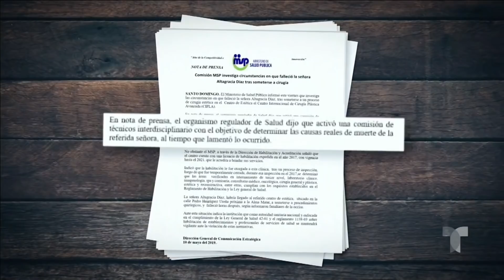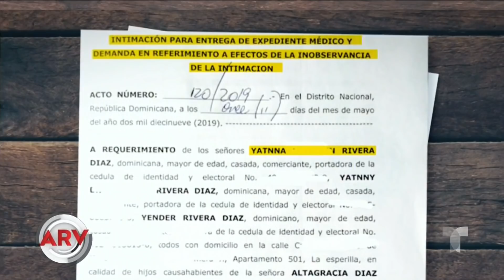Investigan a cirujano cuyas varias pacientes han muerto | Al Rojo Vivo | Telemundo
Este médico cirujano en República Dominicana estaría bajo investigación por la muerte de varias pacientes durante la intervención.